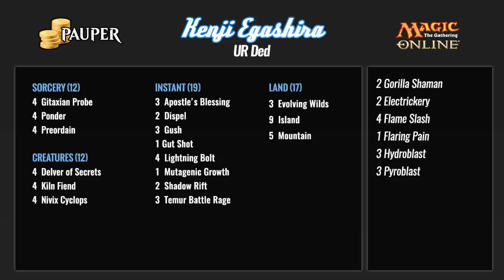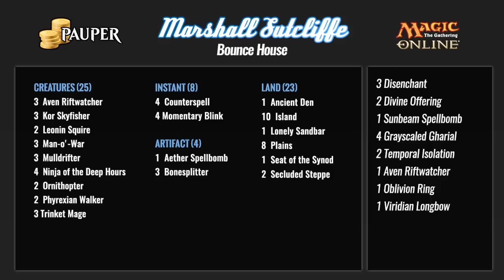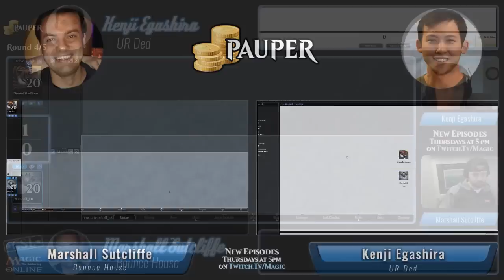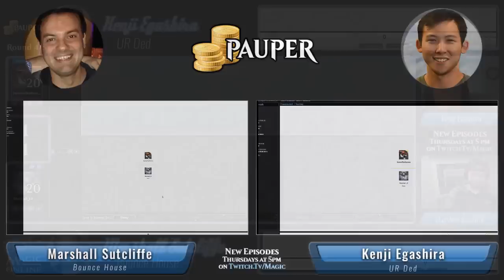CSL W9 M4 Sutcliffe v Egashira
Kenji and his Kiln Fiends would like to clinch the #1 seed and a bye into the finals, while Marshall just wants to take a trip to Value Town.